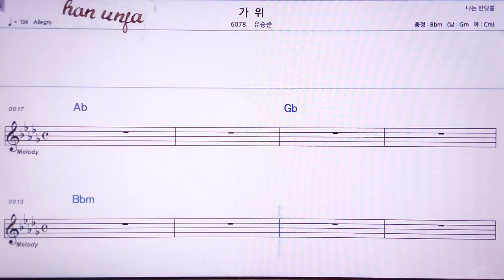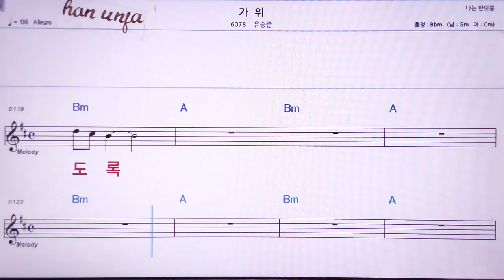💖 가위/유승준 👍MR,노래방, 악보, 코드,Karaoke With Sheet Music